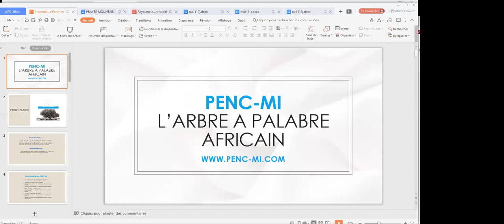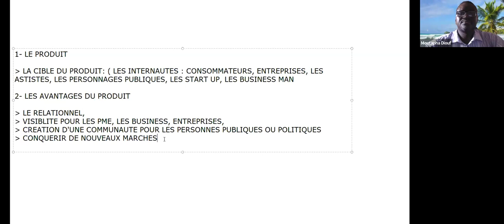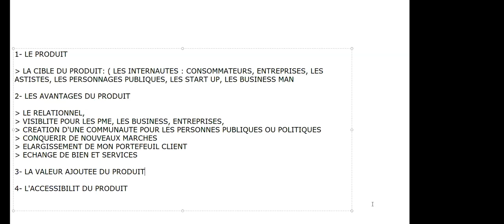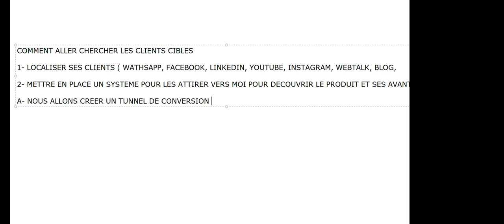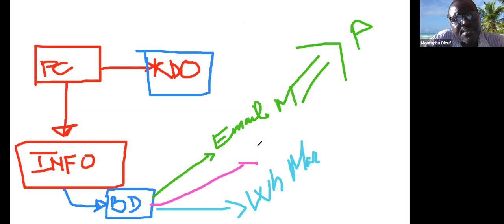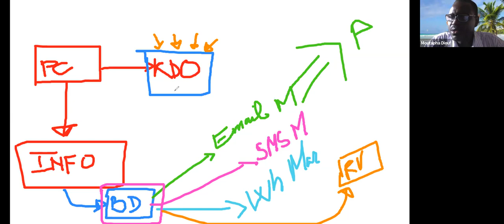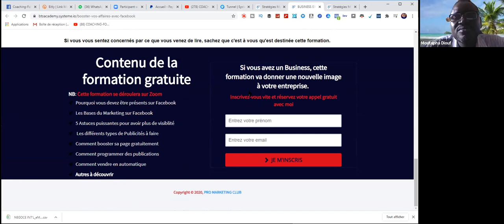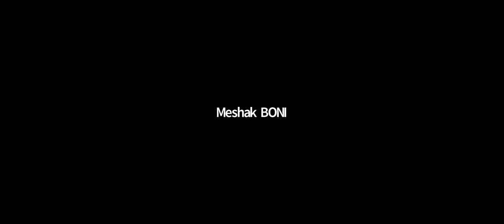EXTRAIT DE COACHING AVEC DIOUF POUR LE DEVELOPEMENT D'UN RESEAU SOCIAL QU'IL A LUI MEME CREE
COACHING POUR APPRENDRE DES STRATEGIES MARKETING
🎁 1H DE COACHING OFFERT